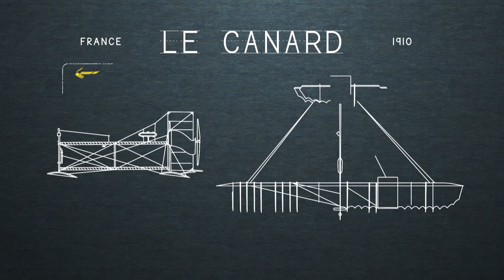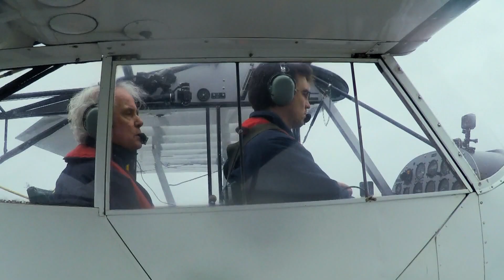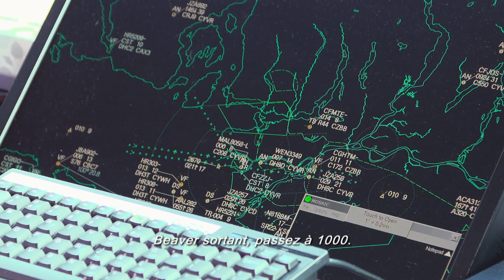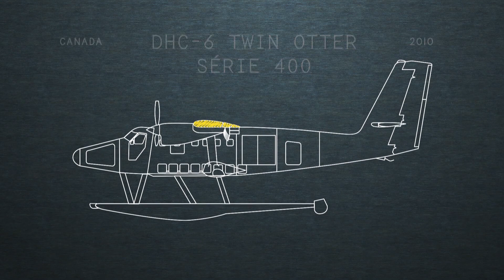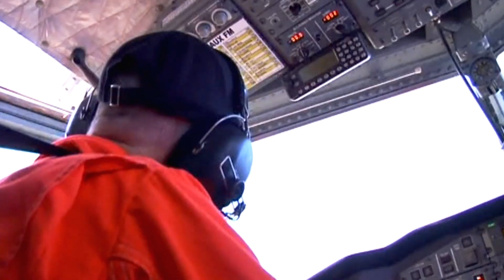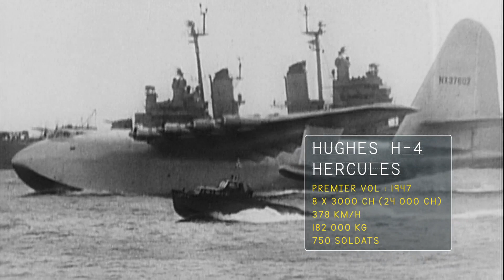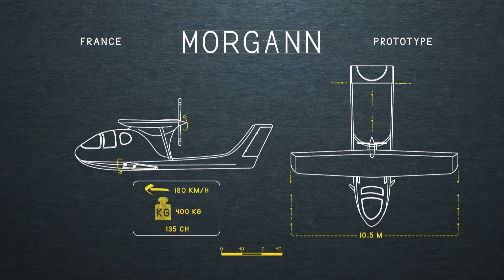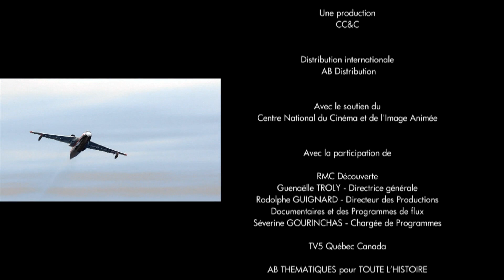La légende des hydravions (Documentaire 2018)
L'hydravion fut inventé par Claude Dornier, un Français né en Bavière et devenu allemand en 1913. Recruté en 1910 par l'usine Zeppelin de Friedrichshafen, il crée le prototype Wal qui se vendra plus tard aux 4 coins du monde et sera utilisé notamment par Amundsen pour survoler le pôle Sud, et par les pilotes de l'Aéropostale sur les lignes de l'Amérique du Sud. Perfectionnant sa technique, Dornier crée en 1927 le Do-X: destiné à des vols transatlantiques, cet hydravion devenu mythique avait une puissance de 6 000 chevaux. Avec le réarmement de l'Allemagne puis la Seconde Guerre mondiale, les hydravions furent utilisés par l'armée, notamment pour repérer les sous-marins et les navires de guerre lors de vols de reconnaissance...